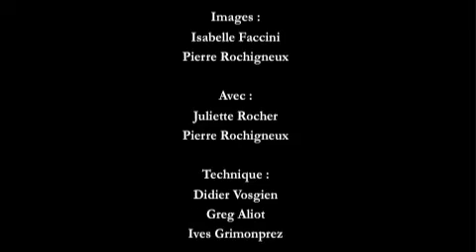KöN Disparue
Musique : KöN : Rudy Chapuis - David Massardier - Vincent Suzat
Comédiens : Pierre Rochigneux - Juliette Rocher
Texte : Isabelle Faccini
Voix : Vincent Suzat
Images : Isabelle Faccini et PIerre Rochigneux, de et en hommage à Chantal Akerman, Antonioni, Tarkosvsky, Dreyer. Hommage au cinéma réalisé pour le projet scénique du groupe KöN
Technique : Didier Vosgien - Greg Aliot - Ives Grimompré